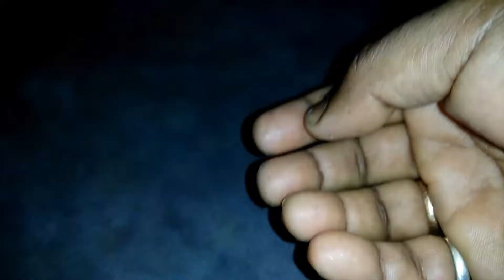Indian praying mantis walking my finger | praying mantis very friendly